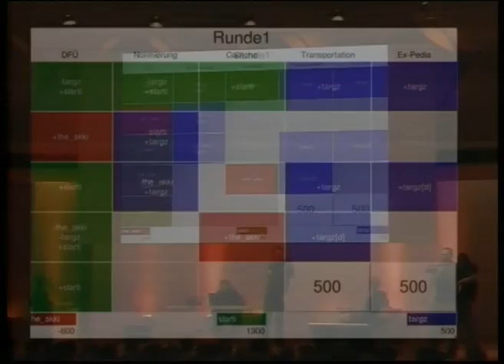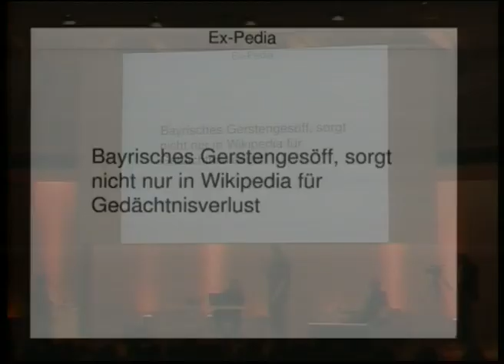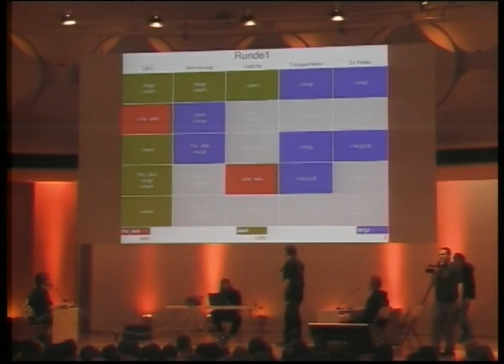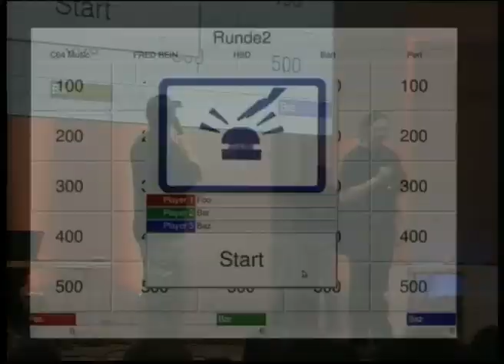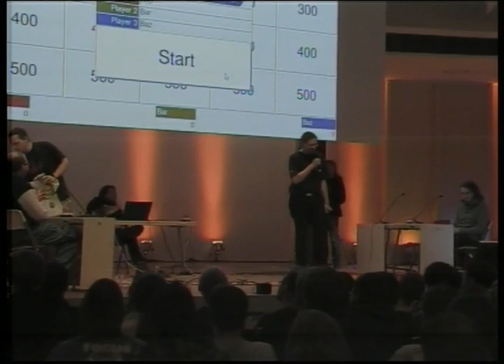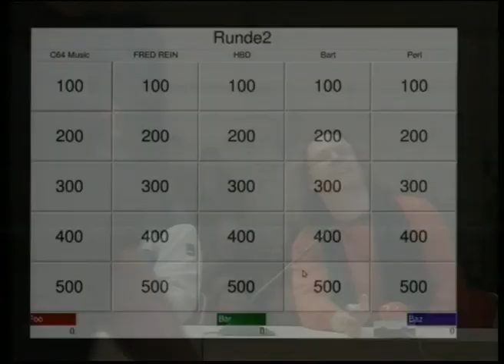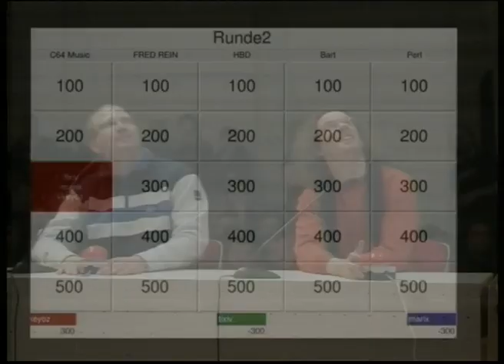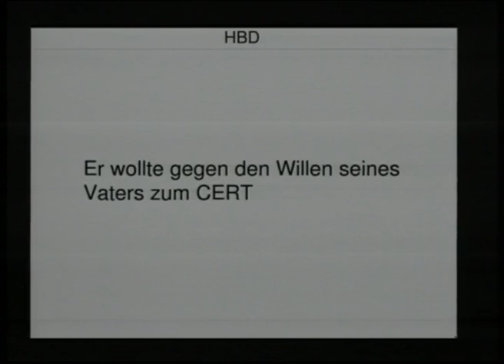26C3: Hacker Jeopardy 4/13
Clip 4/13
Speakers:Ray,Stefan 'Sec' Zehl

Number guessing for geeks
The well known reversed quiz format, but of course hacker style. It once was entitled "number guessing for geeks" by a German publisher, which of course is an unfair simplification. It's also guessing of letters and special characters. ;)

Three initial rounds will be played, the winners will compete with each other in the final.